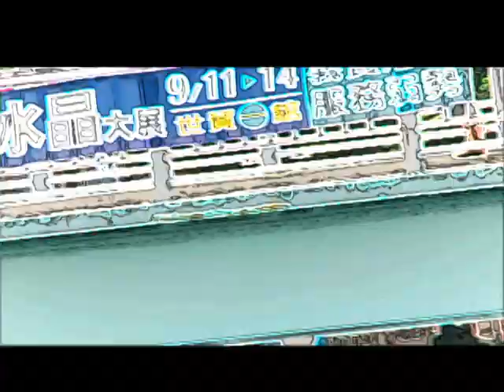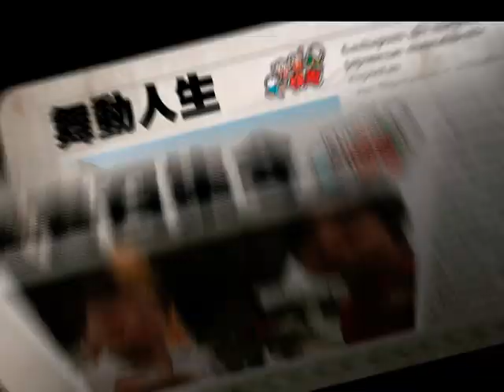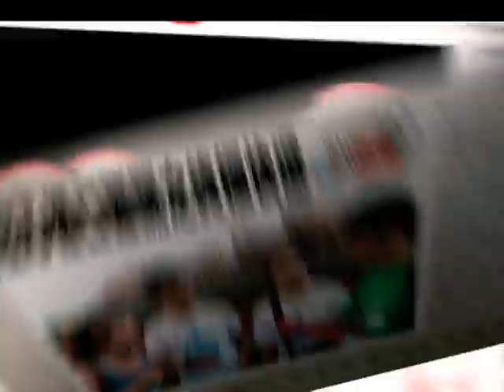台義夫妻一心急著完成任務 卻把混血女兒惹哭了!!｜【扭蛋快跑】EP4 舞動人生｜2010年公視節目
▋挑戰者
這個愛鬥嘴又充滿歡樂的挑戰者，是台灣和義大利混合的『麻糬隊』
Max，來自南歐的義大利，44歲。
繆婷婷，土生土長的台灣人，40歲。
繆靜芝，台義混血兒，6歲。

▋單元介紹: 舞動人生
來到台中的五個不同地區，找六十個人跳舞。從學舞、邀舞，到編舞，三人的腳步幾乎沒停過。他們學到的舞真是五花八門，從小朋友的童謠舞蹈，到最新流行的騷紗。還有潛在的舞林高手，秀了一段讓挑戰者完全跟不上的街舞。最美的，則是兩位花甲之年長者的即興探戈。我們的挑戰者，努力的在很短的時間內，消化這些舞步，再邀請別人跳舞。

▋節目介紹
《扭蛋快跑》是公視2010年製作的真人實境節目，公開徵求有強烈意願的志願者，挑戰前所未見的扭蛋任務。挑戰任務可能是到無人島生活；可能是搭便車環島；或是辦—個小學同學會…，一旦挑戰成功，挑戰者就能將愛心企業捐助的扭蛋基金，指定捐給需要幫助的團體或個人。